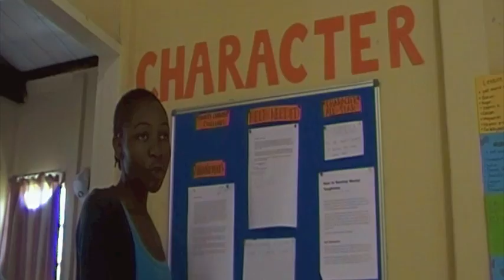1 minute to change the world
-SOMALI NATIONAL ARMY CELEBRATES 54TH ANNIVERSARY by AMISOM Public Information
-Photojournalist POV video working with Ebola body management team, by Mohammed Elshamy
-Toronto Police Attack Peaceful Protesters and Journalists at G20 Protests, by brandon jourdan
-U15B 80m Hurdles, by British League TV
-Weightlifting cartoon, "Boris", by Shaz Enrico Lym
-"Journey into the space (a short animation)" by David Allart
-UWC Dilijan render
-Clock countdown, CineStock by Mitch Martinez
-Free HD Stock Footage by Phil Fried on Vimeo
-PromoHD Free Stock Footage, Money
-Coffee V-Log L Test, by brian frank